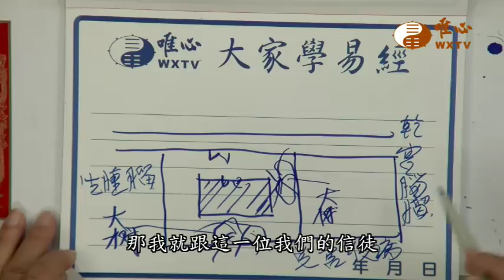後院不可種大樹【混元禪師法語163】｜ WXTV唯心電視台